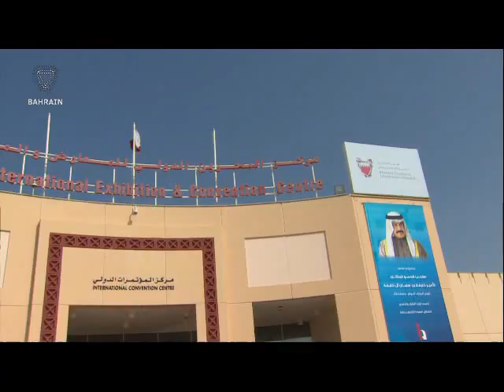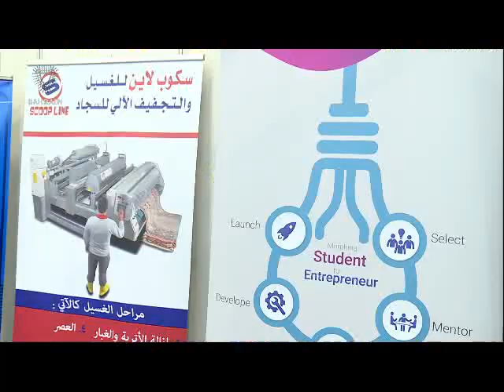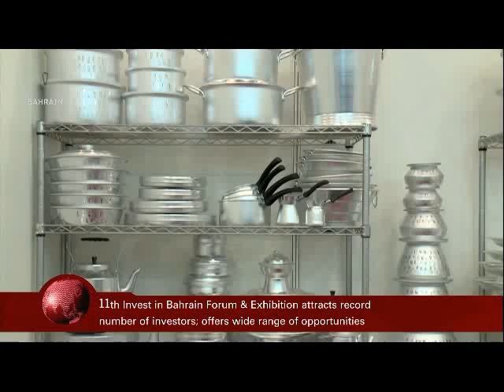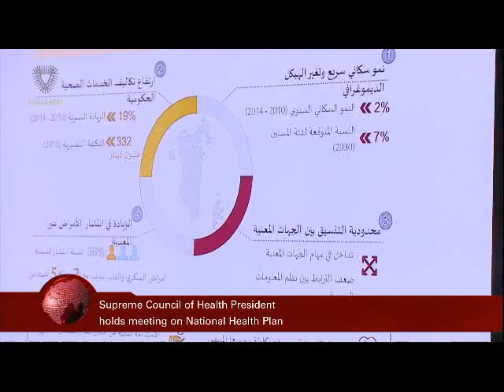البحرين : Bahrain English News Bulletins 02-11-2016